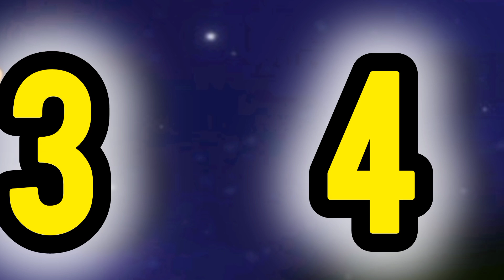Let's learn Numbers Song | Learn Counting 1 to 20 | Nursery Rhymes and kid's Song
- Nursery Rhymes ♫

kidssongs
"Number song" is an upbeat chant that helps kids count the numbers 1-20count from 1-20with friends three times, each time counting faster than the previous.

"Kidsberry - Nursery Rhymes" Creates Nursery Rhymes, Kids' Songs, and Baby Songs for Preschool Kids to learn from Videos. These Nursery Rhymes for children for the song. Baby songs for toddlers to learn educational Videos.  This Kids Song Channel is heartfelt, engaging, and memorable with a core value to educate and entertain our preschool audience at home or while traveling. Or even before they go to bed to see all those lovely dreams.

Our content is curated with many preschool mentors to create enriching preschool learning videos. We provide Kids cartoons in the form of kid's song